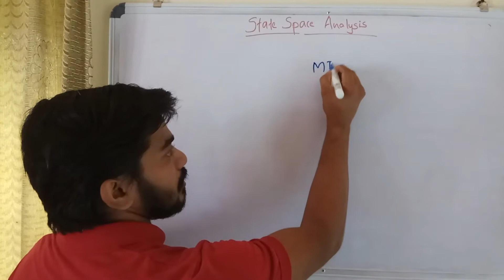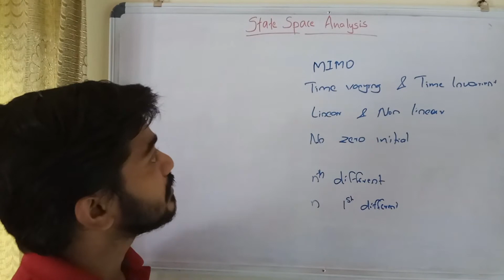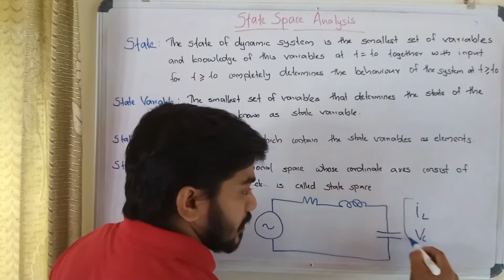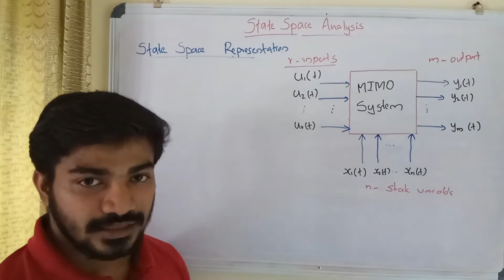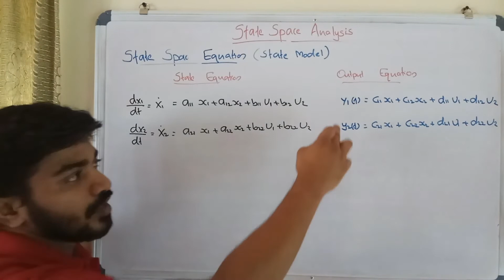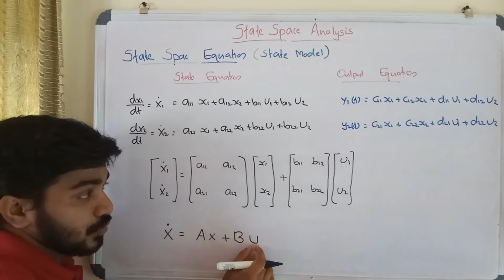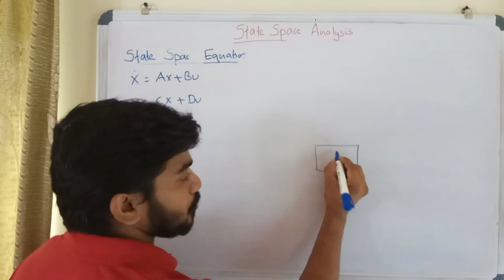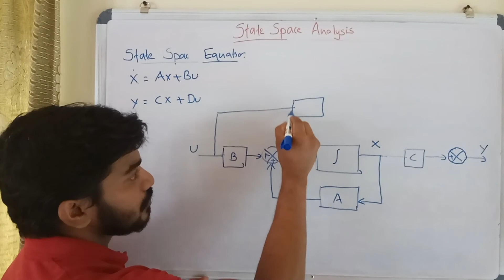CONTROL SYSTEM - STATE SPACE ANALYSIS